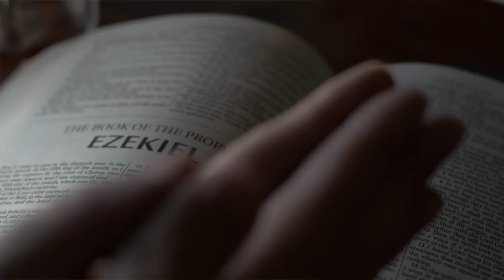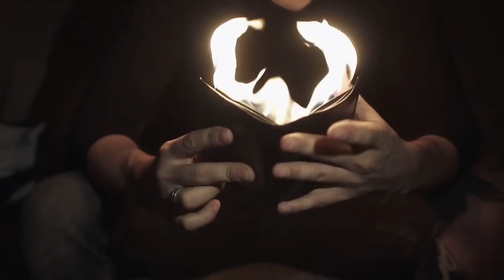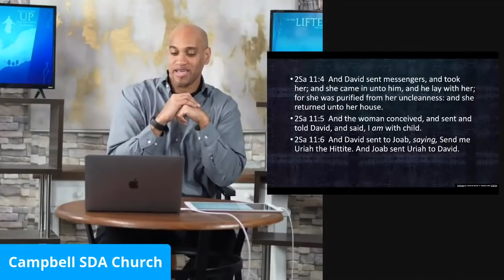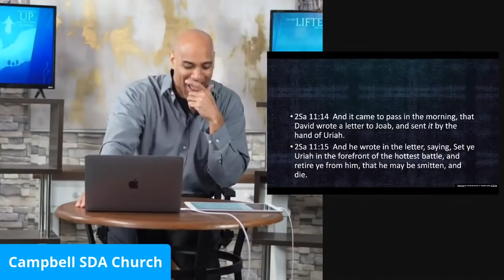Sleeping with a GOOD Friend's WIFE